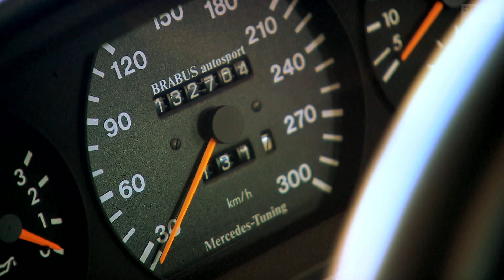Brabus Mercedes C126 - Schön & sportlich? 80er, Luxus, Coupé | Garagengold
Robert Hartl liebt Mercedes - besonders die Modelle der 126er-Baureihe. Ein seltenes Stück in seiner Sammlung: ein Brabus C126. Was den edlen 80er-Benz ausmacht und wo Brabus wie Hand angelegt hat, erfahrt ihr hier bei Garagengold.

Was haltet ihr vom Garagengold Brabus Mercedes C126? Was gefällt euch am besten oder vielleicht am wenigsten? Habt oder hattet ihr selbst mal einen Old- oder Youngtimer? Und falls ja: was und wie war's bzw. ist es? Schreibt's gerne in die Kommentare.

• Die Garagengold-Folgen in voller Länge u.v.m. gibt's Im TV: AUTO MOTOR UND SPORT CHANNEL
- Cablecom (Schweiz)
- Swisscable-Verband (Schweiz)
- Zattoo (Schweiz)
- A1 Telekom (Österreich)
- Magenta (Österreich)
- Swisscom (Schweiz)
- 1&1 (Deutschland)
- Waipu TV
- Rakuten TV

- Samsung TV Plus
-  u.v.m.